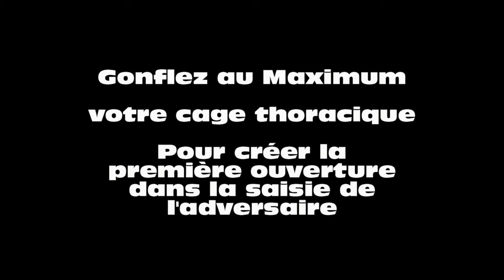Keuro oligi, Meongyé pegui, Pyojeuk ale maki, Hwang sô maki , Son badak keudeuro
Supports d'apprentissages, E-books ,VOD, Taekwondo, Souplesse Hapkido, Self-défense, ...

Pour valoriser notre travail : Aime, Partage et Commente :).
Faire du Tkd à Strasbourg ?